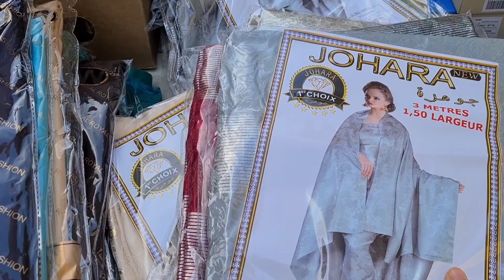حيينا صلة الرحم زيارة خفيفة ظريفة عند خالتي أو خالي 🤏👉🤔😍